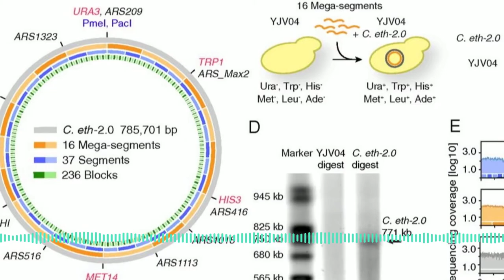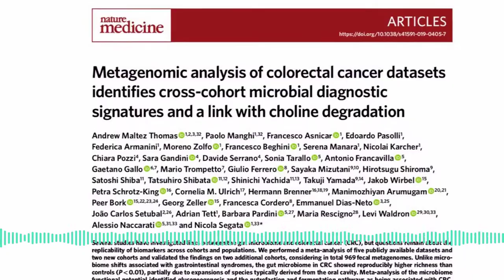Biosíntesis. Episodio BS#3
En este episodio rendimos un humilde homenaje al gran Sydney Brenner, genético molecular (como él mismo gustaba de llamarse) y premio Nobel quien, tristemente, fallecía tres días antes de la grabación de este episodio. Su legado científico es enorme y su carisma inolvidable. Con él se nos va el penúltimo superviviente de aquella generación de investigadores geniales que fundaron la Biología Molecular. En la tertulia comentamos tres articulos publicados la pasada semana, dos con implicaciones biomédicas y uno de investigación básica. En el primero discutimos las causas moleculares que podrían explicar el hecho epidemiológico de que el cáncer de hígado sea más frecuente en hombres que en mujeres. En el segundo, comentamos resultados derivados de un estudio de microfluídica sobre el movimiento ameboide de los leucocitos en microcircuitos impresos. El tercer trabajo es un metaanálisis de las microbiotas asociadas al cáncer de colon, un intento por identificar firmas metagenómicas específicas de esta enfermedad. Nuestro libro de la semana está, precisamente, dedicado a este asunto y presentamos la reseña de “Microbiota: los microbios de tu organismo”, acompañada de una entrevista a su autor, el microbiólogo Ignacio López-Goñi.